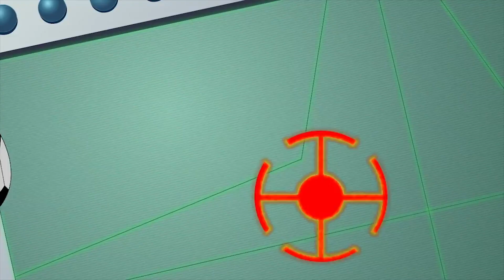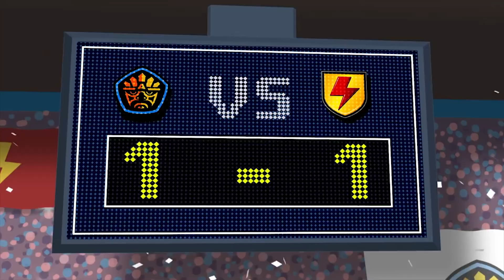Супа Строка | Лучшие футбольные моменты | (3/5 Серии) | мультфильм про футбол